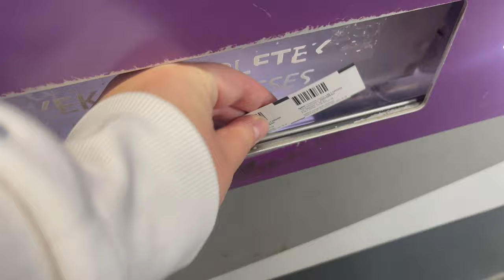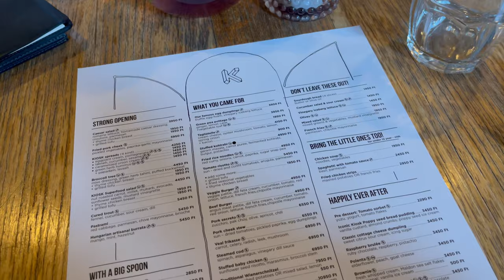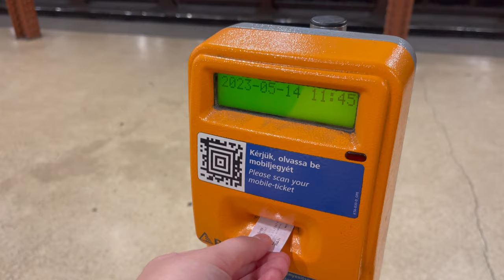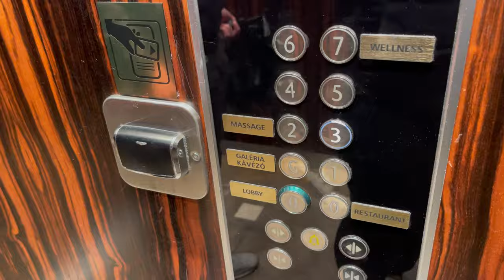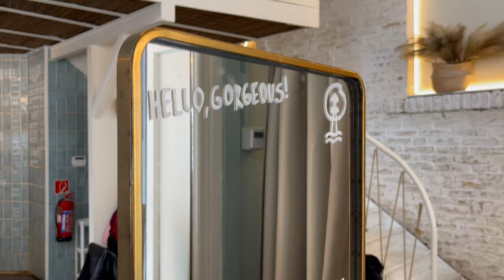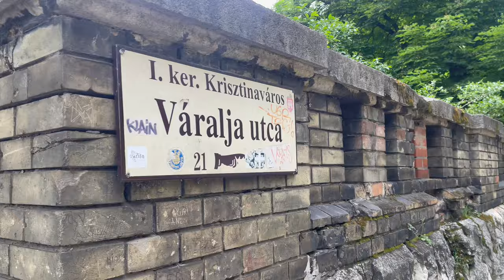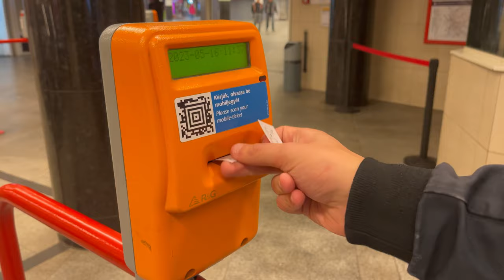BUDAPEST VLOG! Széchenyi Thermal Bath, Szimpla Kert, Cookie Beacon, Danube River Cruise, Rumpus Tiki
Long weekend in Budapest. Filmed May 2023. 4K.